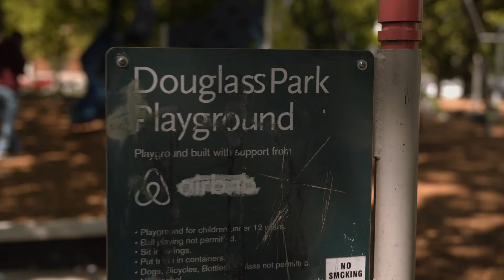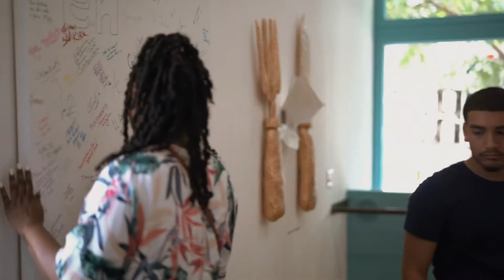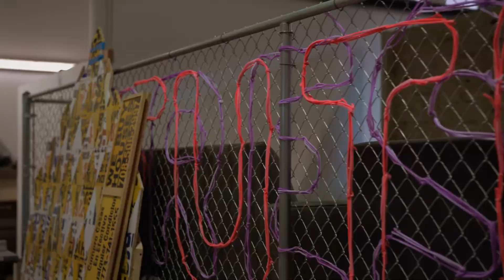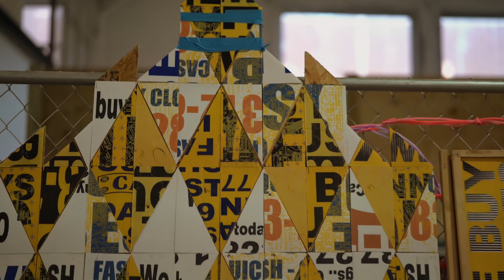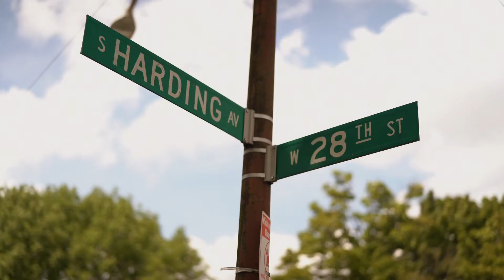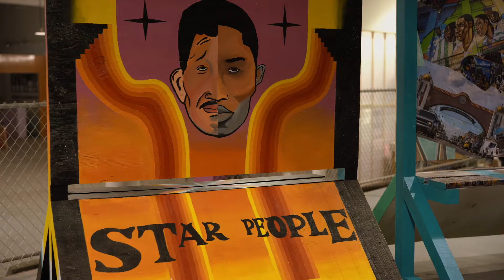CAD Seeds In My Pocket Project: North Lawndale & Little Village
Seeds In my Pocket (SIMP) brings together Black and Brown voices and their stories by joining artists and community members together from two distinct Chicago neighborhoods.

SIMP was developed during year two of the ongoing pandemic—a period which saw mental, physical, social, and political unrest happening across Chicago and the United States. In light of this tension and unrest which was felt in Pilsen, CAD set out to bring two communities together, asking artists to identify and visualize shared civic challenges inside of Chicago's problematic history. SIMP uses different perspectives to create large scale artworks and accessible programming that ultimately end up living within the communities they reflect.

SIMP 2021 was led by muralists and co-curators Dorian Sylvain and Pablo Serrano who highlighted, examined, and raised voices from South Shore and Pilsen. Impacted by gentrification, white flight, years of marginalization, and the practice of redlining—migrants and immigrants still made their mark, expanding and contracting to shape their own stories and collective identities.

SIMP 2022 highlighted the Chicago communities of Little Village and North Lawndale, and was led by co-curators Sam Kirk and Alexei Young, and the following participating artists:
William Estrada @werdmvmnt
Andre Rodriguez @luvcitymedia, @Lowkey__dree
Marcus Alleyne @greatest_artist_ever
Gerardo Duran @starman.duran
Alan Moreno @alanzm_
James Freeman
Isaac Ayala